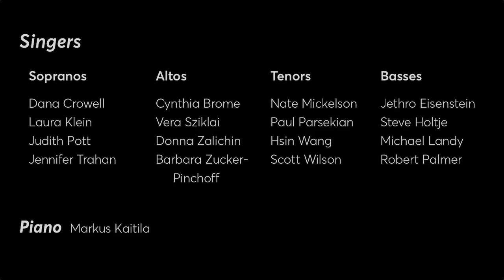Crossing the Bar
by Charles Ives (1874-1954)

Performed by members of the New Amsterdam Singers, May 2021, in memory of Scott Gillam.